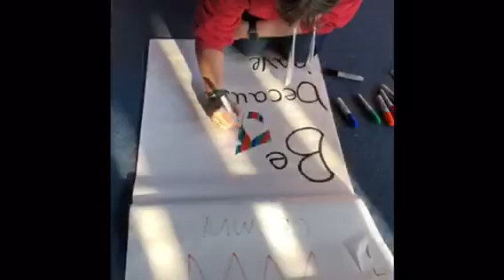A message from Rev Mel, our children & families' Minister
Melanie encourages us and suggests some online meet ups using zoom! It's free and easy to use.